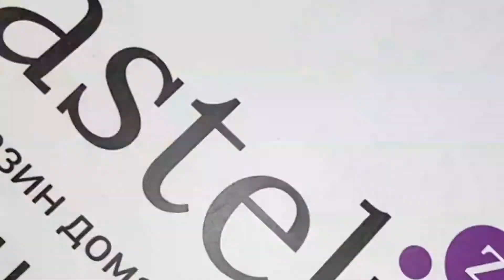Izzihome CLYDE 725Z